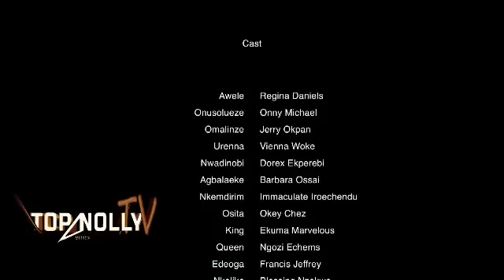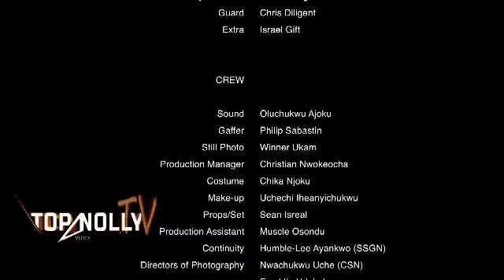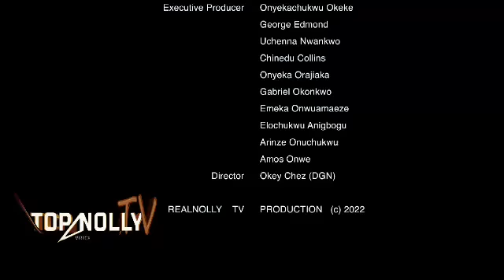*NEWLY RELEASED* EMOTIONAL RISK- REGINA DANIELS 2022 BEST TRENDING NOLLYWOOD MOVIE@topnollytv776